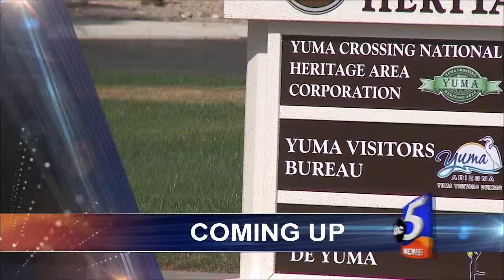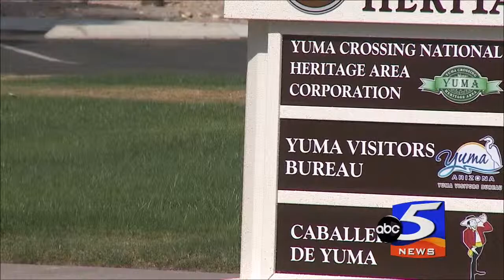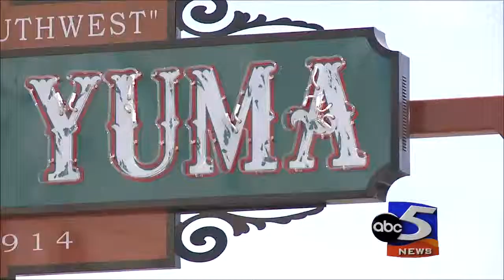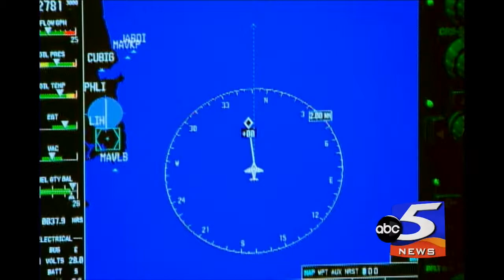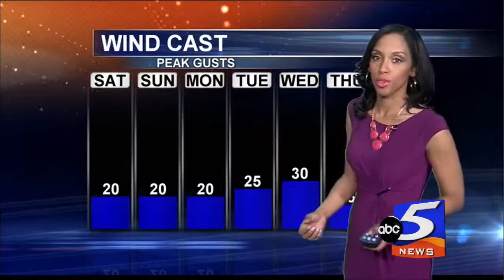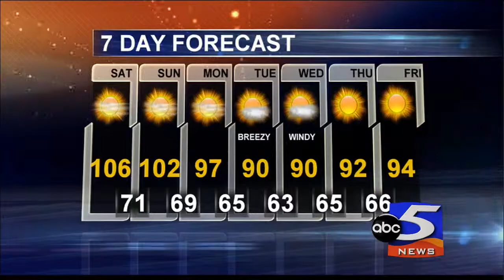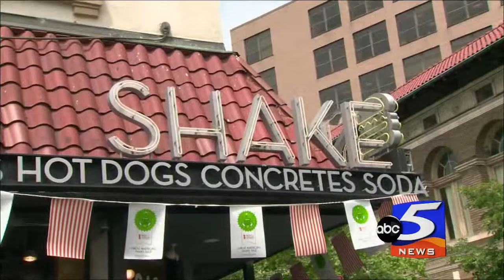Anna Campa Full Show Anchor Reel